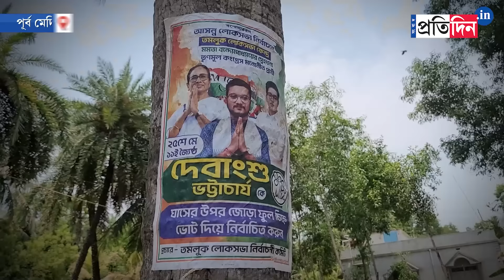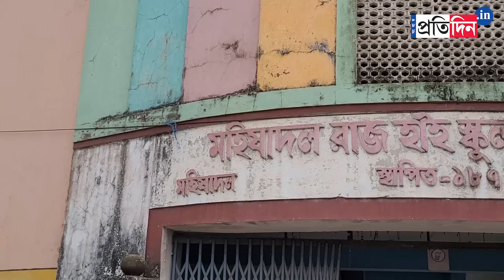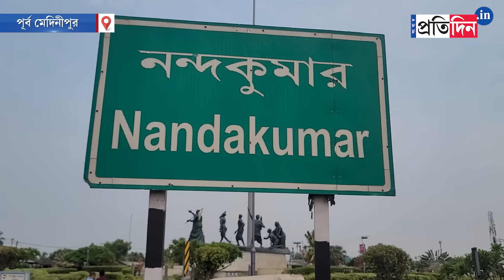Tamluk Lok Sabha Election Opinion Poll: Debangshu-Sayan or Abhijit Ganguly, Who Will Win?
Tamluk Lok Sabha Election Opinion Poll: Debangshu Bhattacharya-Sayan Banerjee or Abhijit Ganguly, who will win? Sangbad Pratidin does a survey to find out what the local people here think.